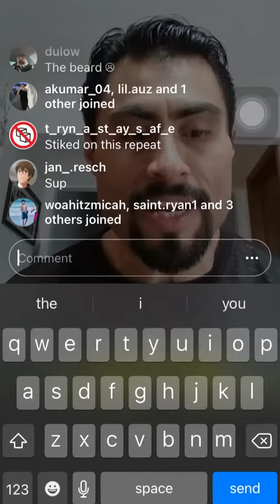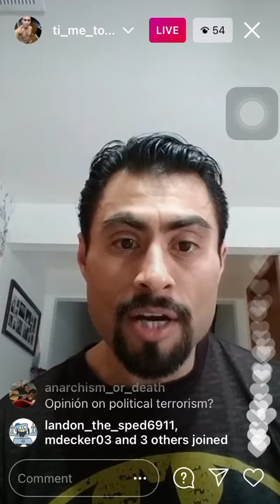martin cabello on phone with church who covers up abuse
martin is officially, cracked